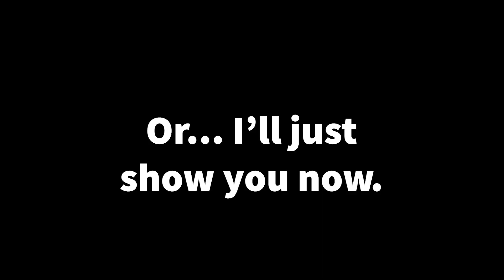Solo Dual Sport Exploring in the Desert (Single Track, River Beds, Hill Climbs & More!) - DRZ400S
I forgot to turn my camera off while doing some dual sport exploring out in the desert. Here is a quick edit of what I found!
▶ Gear I Use and Recommend!

About this video: Exploring the unknown is one of the best things about riding a dual sport. On this specific ride, I set out into the California High Desert on my Suzuki DRZ400S to do just that. My goal was to find some single track and check out some areas I hadn't been before. After the first part of the ride, I accidentally left my camera on and it captured about 30 minutes of raw dual sport exploring. I found some single track, some hill climbs, a river bed and even a flowing river which I learned later was the Mojave River. Join me for a raw, fun ride out in the desert as we ride dual sport in the very best way... the exploring way. Enjoy!

- Randy
- Matt